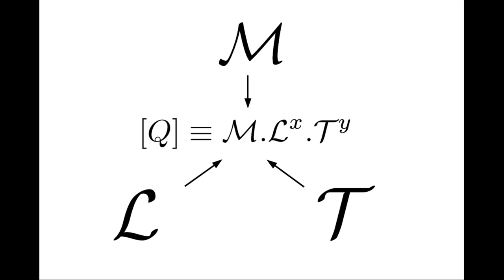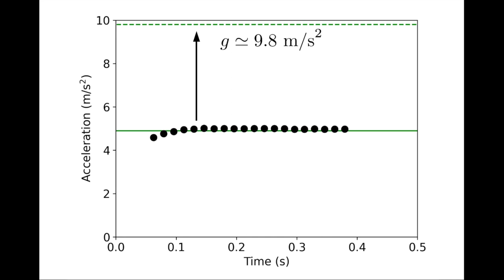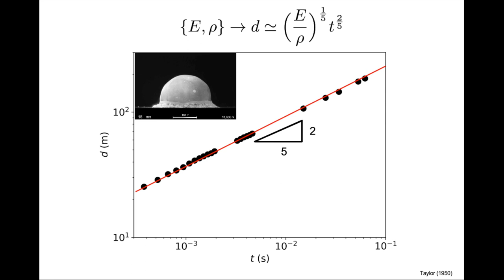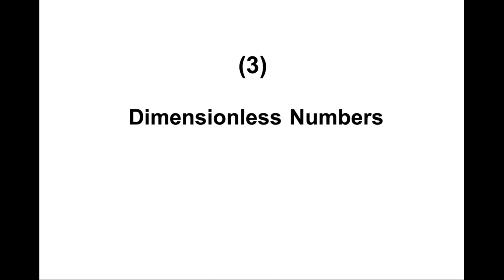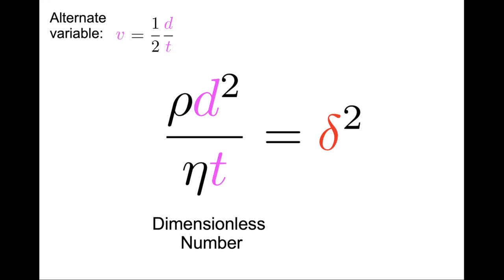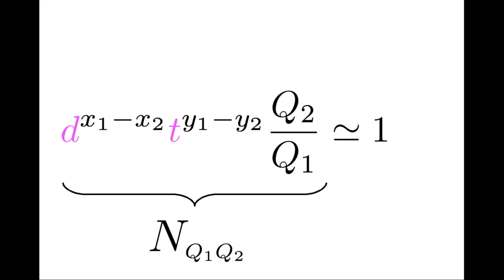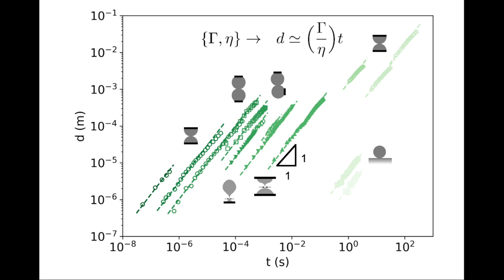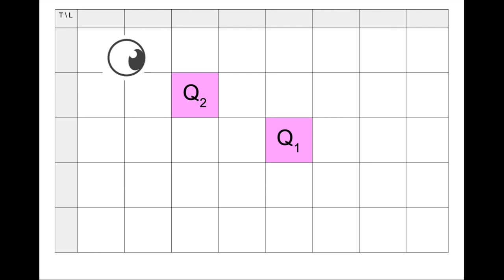MECHANICS (8) The Right Angle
Since the beginning of this series we've established that the foundation of the relationship between mechanics and kinematics is the connection between pairs of mechanical quantities and kinematic power laws. This relationship can be conveniently expressed as a link between a variable length and a variable time. Nevertheless, we've seen in episode 7 that other kinematic perspectives are equally legitimate: velocity profiles where a speed is given versus a length, dispersion relations where a frequency is given from a wavenumber, or even more exotic pairing as was the case for turbulent spectra. The perspective is a matter of choice. However, in this 8th episode on mechanics, we will see that for a given pair of mechanical parameters, there exists a privileged perspective depending on a single variable in direct relation to the mechanical ratio. This special kinematic variable provides what we can call the "right angle" on the dynamics. How to construct this perspective and what is gained from it is what we will try to find out.
We will see how for each regime we can identify a "constant variable", a combination of compensating variables, constant in the range of validity of the regime. When this constant variable is properly scaled by the mechanical ratio it is what has come to be called a dimensionless number. These dimensionless numbers initiate a far reaching reflection on the relationship between numbers and units, and provide a way to represent kinematics with objective rather than subjective units.

Chapters:
0:00 Intro
5:05 Constant Acceleration
12:37 Constant Variables
19:15 Dimensionless Numbers
34:38 Numbers and Units

Authors:
Marc-Antoine Fardin (Institut Jacques Monod, CNRS, Université Paris Cité)
Mathieu Hautefeuille (Institut de Biologie Paris-Seine, Sorbonne Université)
Vivek Sharma (Department of Chemical Engineering, University of Illinois at Chicago)

The thumbnail is based on the gif by Oliveirasjeh, displayed at the beginning of the first video of this series: